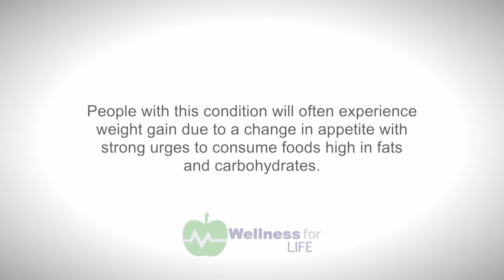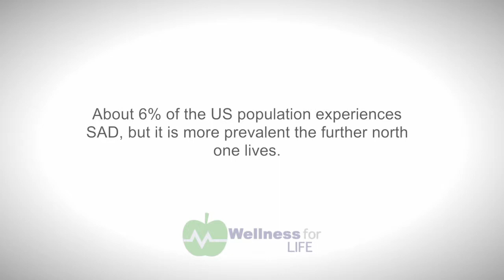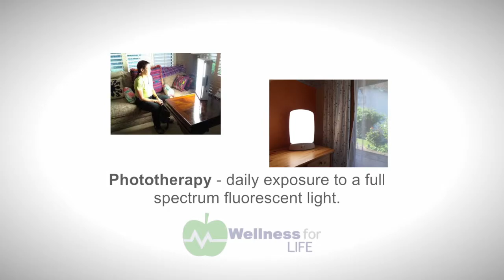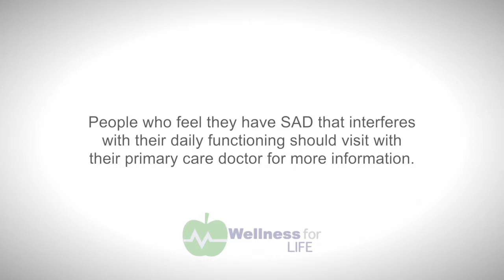Sanford Health - Seasonal Affective Disorder (SAD)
Sanford Health doctor Jeff Leichter talks about Seasonal Affective Disprder (SAD).  He talks about what causes SAD and how SAD can be treated.